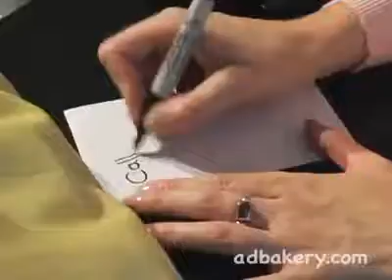A true poo story